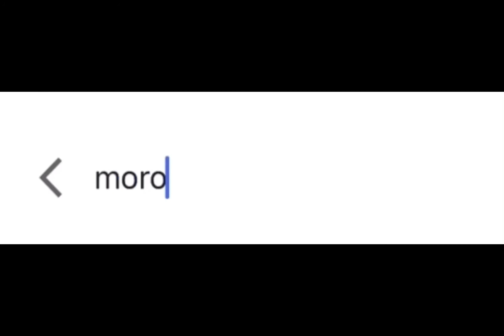Hey maid commander, Look up Morobareru? (TDS meme)